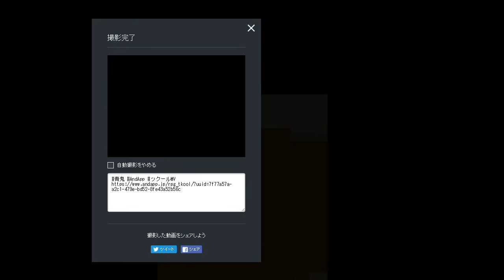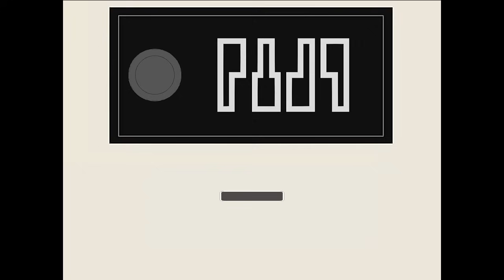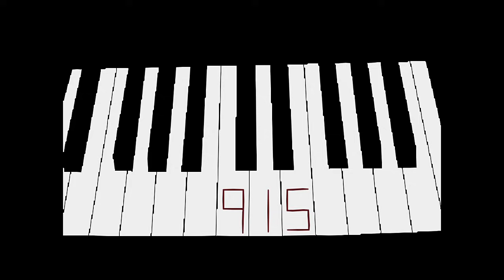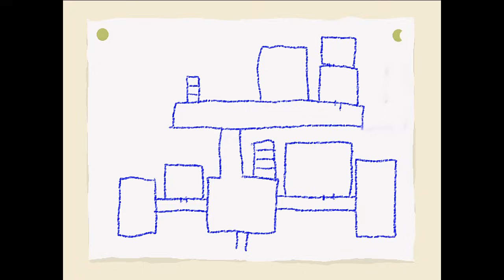青鬼2へ繋がる物語「青鬼2016」 #1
なぜ青鬼が青鬼2で学校へ現れたのか。
その真相を明らかにすべく、青鬼2016をプレイしてみたいと思います！